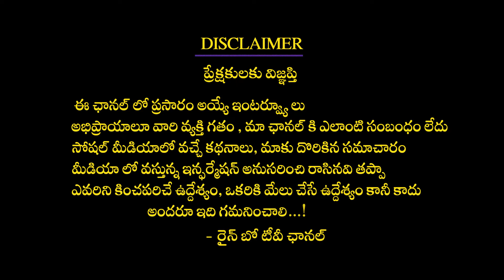Balakrishna Comments on Ys Jagan Over Movie Tickets Issue | Rainbow TV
Balakrishna Comments on Ys Jagan Over Movie Tickets Issue |Balakrishna On Ys Jagan |